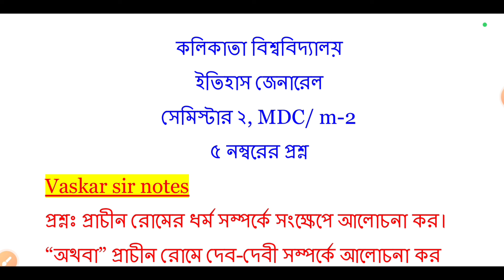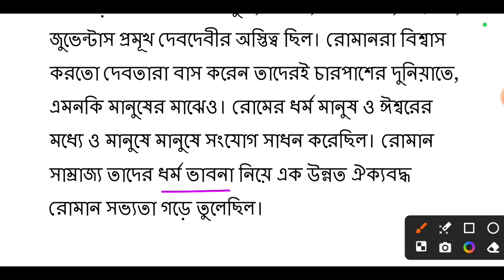CU 2nd semester history general suggestions 2024 | 2nd semester history general MDC m-2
history general suggestion 2024
cu 2nd semester history general suggestion 2024
cu ccf 2nd semester history general suggestion 2024
cu semester 2 history general suggestion 2024
semester 2 history general cc2 suggestion 2024
2nd sem history general cc2 suggestion 2024